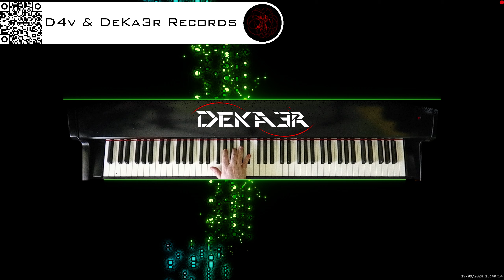🔴 irl 🎹 BALLAD OF LOVE - MÚSICA • PIANO MUSIC • PRODUCER • COMPOSER